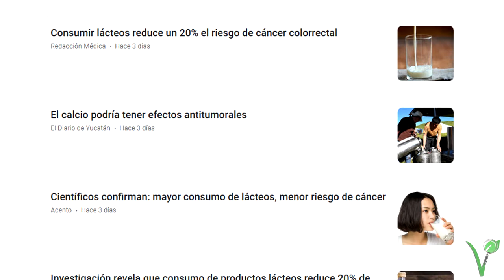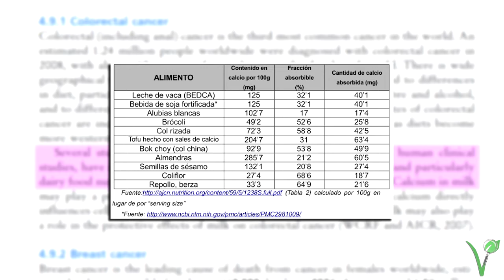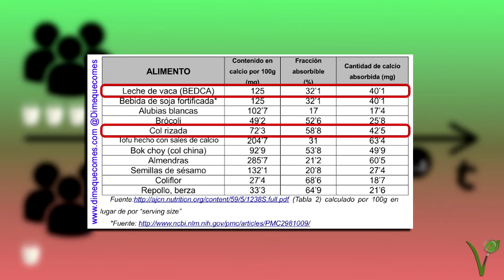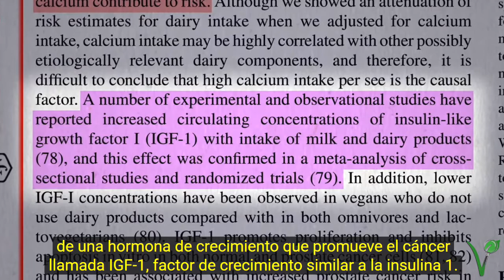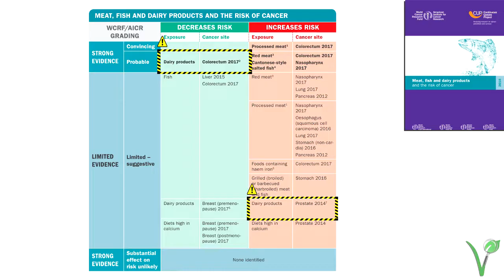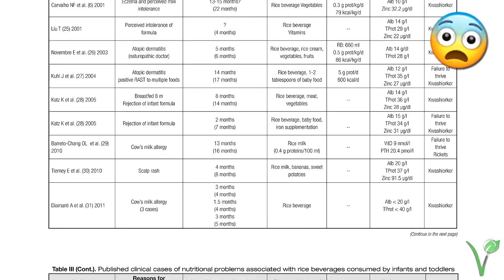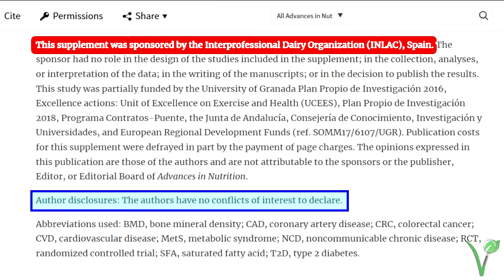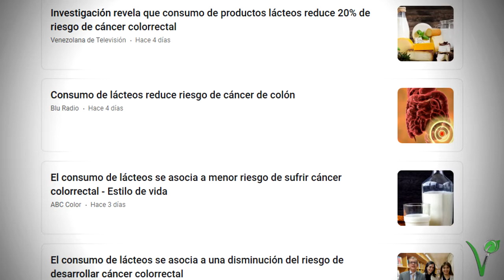LOS MERCENARIOS de la Industria Láctea 💰💰💰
Recurrentemente, la industria de la leche paga a científicos relacionados con la salud, para que publiquen estudios –limitados y convenientemente diseñados– sobre el consumo de lácteos, o revisiones de textos ya existentes (aunque no haya habido ninguna novedad especialmente relevante) para que nunca falten titulares de prensa alarmistas que alienten al consumo de lácteos, pues sabe bien que los periodistas antepondrán el sensacionalismo al rigor científico. Esto no es nada nuevo en realidad, pero es que además, de un tiempo a esta parte, están utilizando a estos "profesionales" para colar sutiles pero explícitos ataques al sector de la alimentación vegetal.

📹 Vídeo sufrimiento industria láctea (clip del final) "😡 EXPOSED: CocaCola Dairy Supplier Cruelty at Fair Oaks" del canal de YT PLANT BASED NEWS